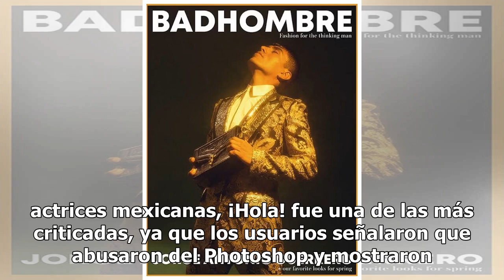Alaban belleza de Yalitza Aparicio en portada de revista para caballeros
Una revista para caballeros se convirtió en una sensación en la red luego de que publicaran la portada que dedicaron a Yalitza Aparicio, pues los internautas aseguraron que resaltó la belleza natural de la oaxaqueña. Yalitza Aparicio se convirtió en la revelación del año al protagonizar la cinta Rom...